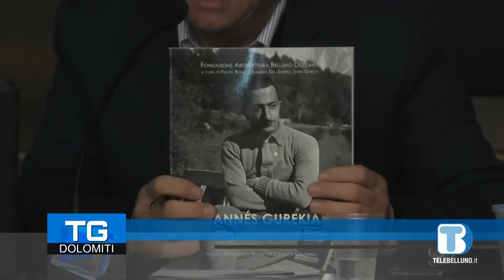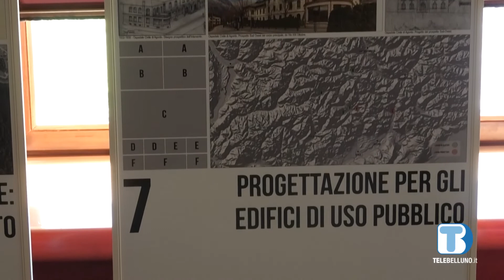Ad Agordo un convegno per ricordare Ohannés Gurekian